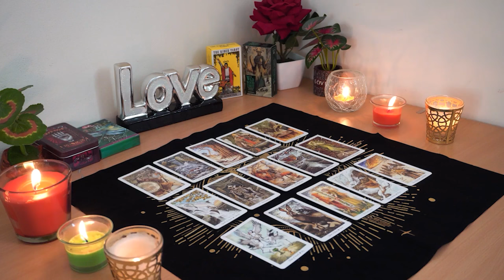CANCER💘 They Know They Made The Wrong Choice. Here's What They Will Do Cancer Love Reading